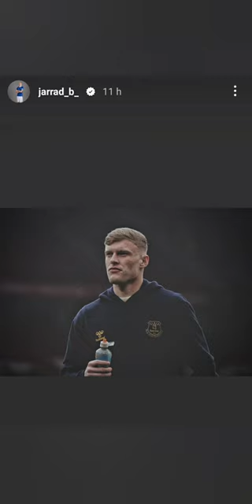JARRAD BRANTHWAITE LET DOWN BY THE DINOSAUR SOUTHGATE 😡 DUNK MAKING TWO COSTLY MISTAKES